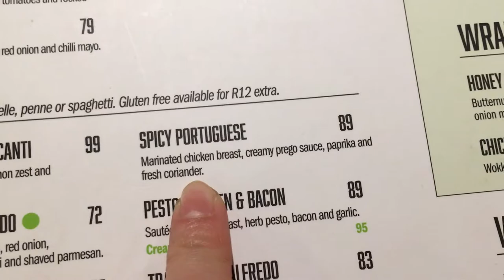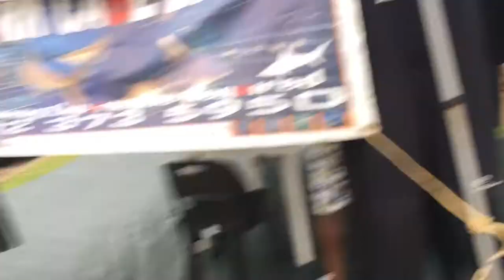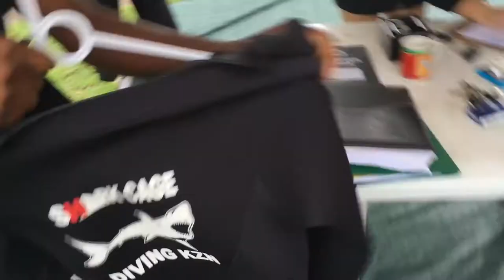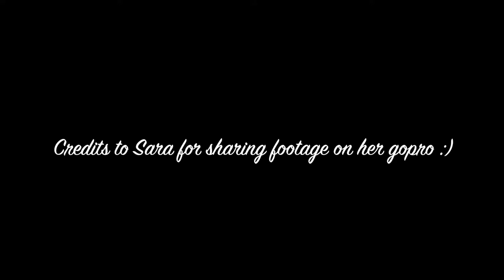SHARK ATTACK Vlog 009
OdEscapade

This video can only be viewed on PC or a laptop.
Apologise for any inconvenience.